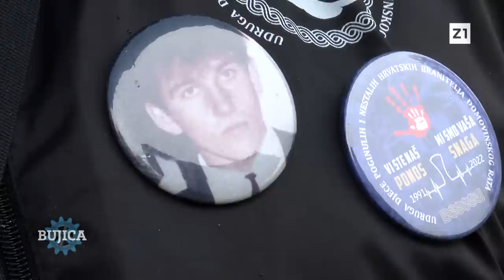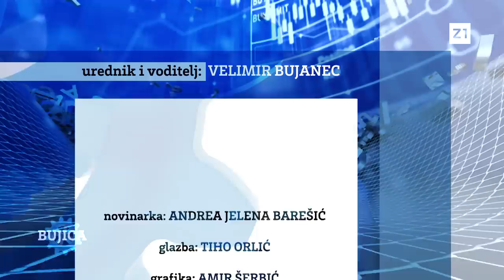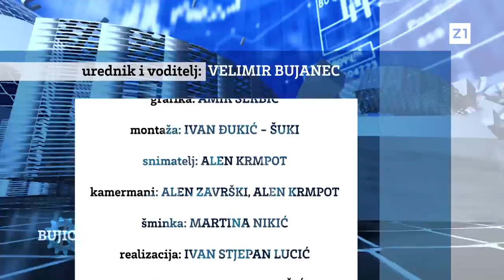BUJICA 21.11.2022. FRANJO ŠOLJIĆ O ZLOČINIMA U VUKOVARU: Potresna ispovijest unuka Kate Šoljić!